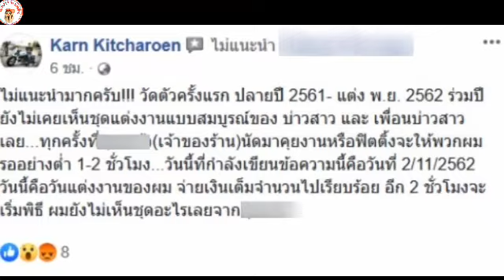เอิร์ธ โพสต์เดือด ก่อนจะเริ่มงานแต่ง 2 ชั่วโมง เอิร์ธ โพสต์เดือด ก่อนจะเริ่มงานแต่ง 2 ชั่วโมง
เอิร์ธ โพสต์เดือด ก่อนจะเริ่มงานแต่ง 2 ชั่วโมง